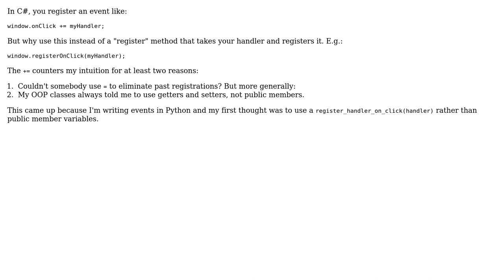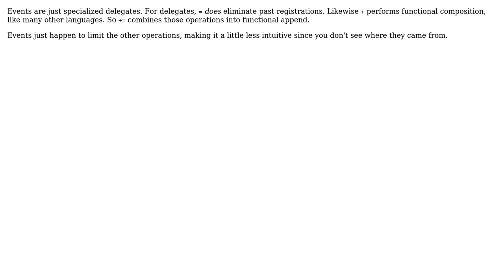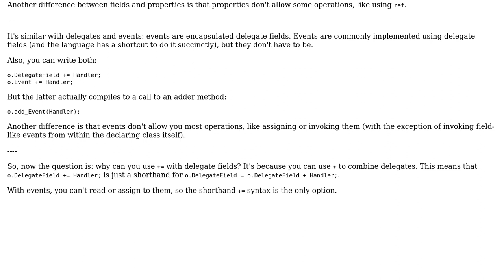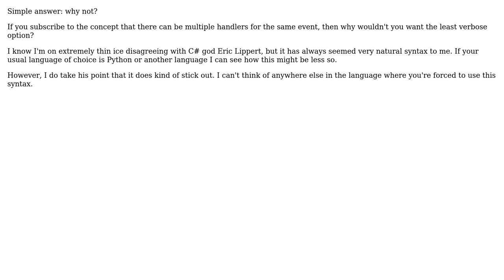Software Engineering: Why use plus equals += for event registration? (4 Solutions!!)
Software Engineering: Why use plus equals += for event registration?

With thanks & praise to God, and with thanks to the many people who have made this project possible! | Content (except music & images) licensed under CC BY-SA | Music | Images & others | With thanks to user Telastyn user svick user Ron Beyer user Robbie Dee user jtpereyda and the Stack Exchange Network Trademarks are property of their respective owners. You are responsible for your own actions.